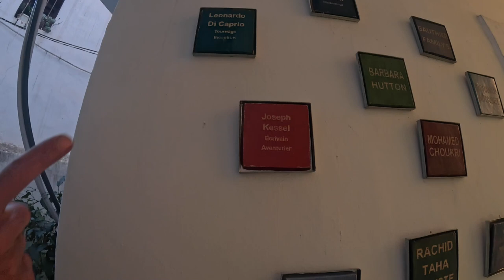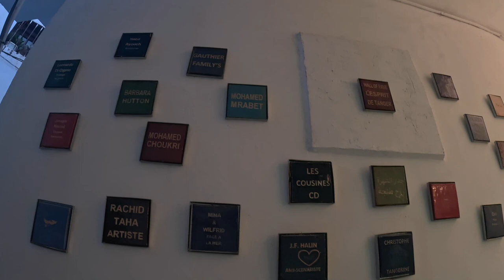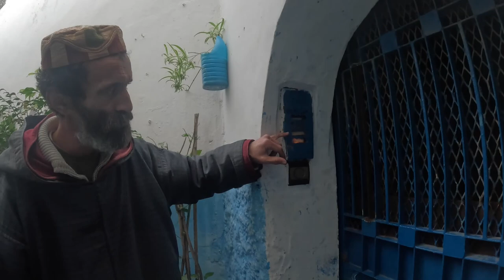Morocco - Tangier Kasbah Tour By Abdullah (local experienced guide)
Embark on a captivating journey through the historic Kasbah of Tangier, Morocco, in this immersive video experience. Join us as we wander through the labyrinthine alleyways of this ancient fortress, accompanied by our knowledgeable local guide, Abdullah.

As the camera pans over the maze-like streets and traditional architecture of the Kasbah, viewers are transported back in time to an era of artistic inspiration and cultural significance. Abdullah shares the rich history of the Kasbah, highlighting its pivotal role in shaping the artistic movement of the last century.

With Abdullah's expert guidance, we explore the homes and studios once inhabited by renowned international artists who sought refuge and inspiration within the Kasbah's walls. From writers to painters, musicians to filmmakers, the Kasbah has been a haven for creative minds from around the world.

But the journey doesn't end there. We venture beyond the Kasbah's confines to discover the storied history of its surroundings, from ancient landmarks to hidden gems tucked away amidst the bustling streets of Tangier.

Throughout our exploration, Abdullah's warmth and hospitality shine through, as he generously shares his knowledge and passion for his city's history and culture. His anecdotes and insights paint a vivid picture of life in the Kasbah, past and present.

This video offers viewers a glimpse into the soul of Tangier's Kasbah, where history, art, and tradition converge to create a truly unforgettable experience.

Join us as we unravel the mysteries of the Kasbah alongside Abdullah, experiencing the magic of this historic enclave through the eyes of a local guide. So come along and immerse yourself in the charm and allure of Tangier's Kasbah, where every corner holds a story waiting to be discovered.